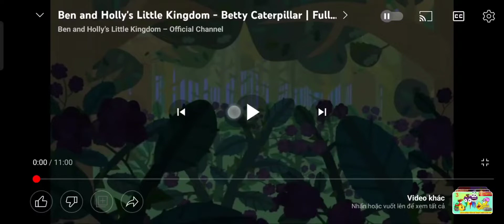chào mình đến với thế giới tí hon